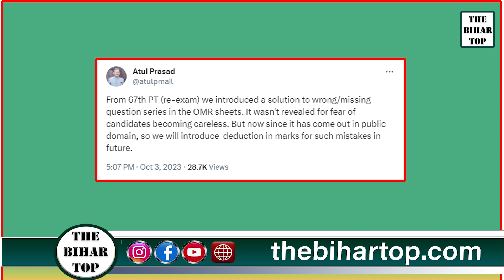BPSC ने कर दिया साफ अब ये गलती करेंगे तो कटेगा अंक....